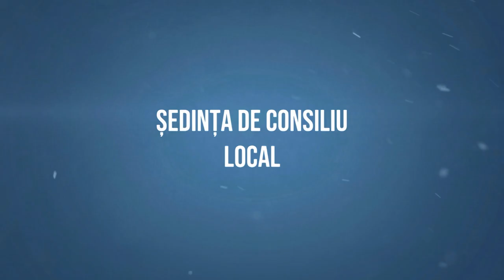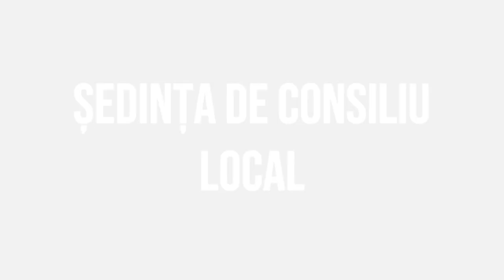BUHOCI - Sedinta Consiliului Local din 18 iulie FILMARE # EXCLUSIV TV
BUHOCI, județul Bacău, Ședința Consiliului Local din 18 iulie FILMARE

Cu stimă,
echipa Exclusiv

Vizionare plăcută !